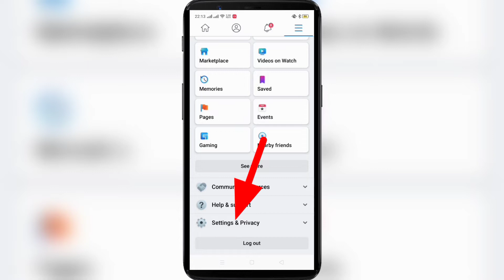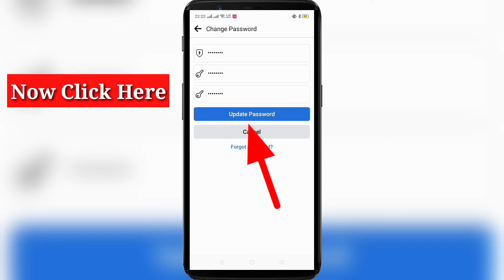How to Change Facebook Password on Mobile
If you want to Change Your Facebook Password on Android , keep watching the video till the end .it's very simple and easy process .